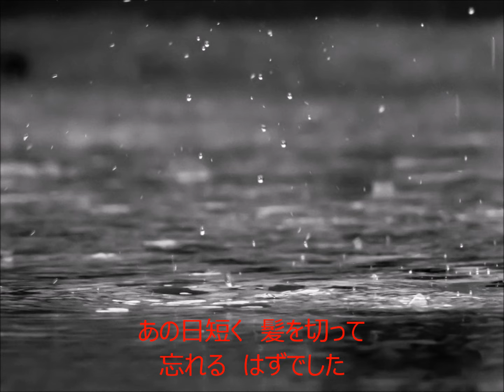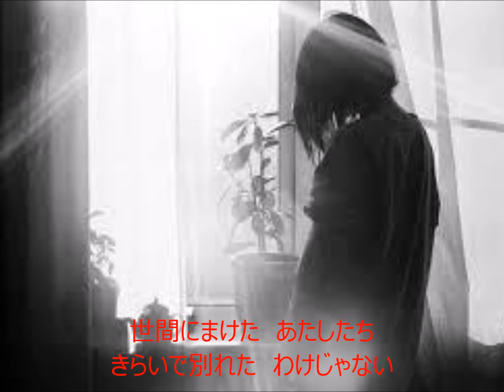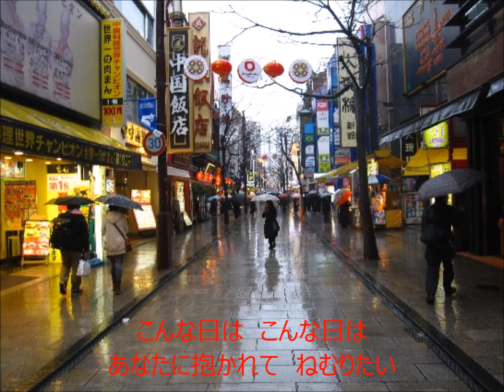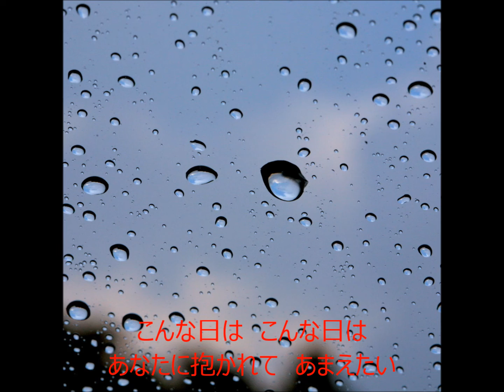小窓の女 元唄：清水博正 COVER6435②